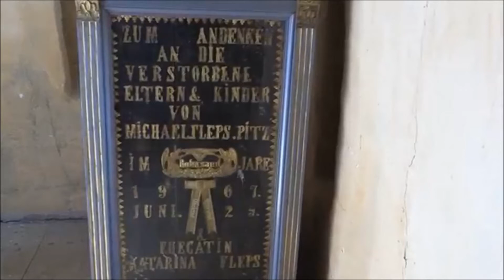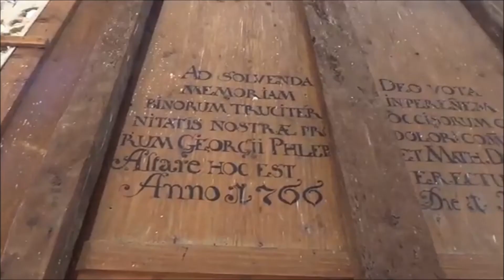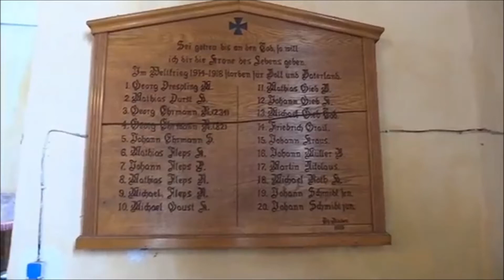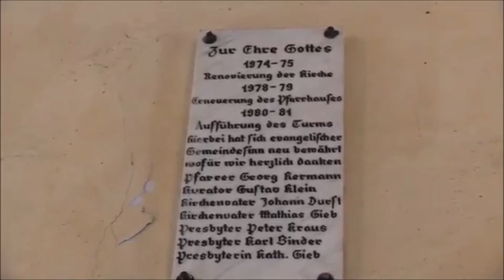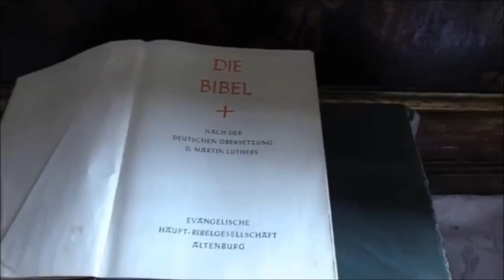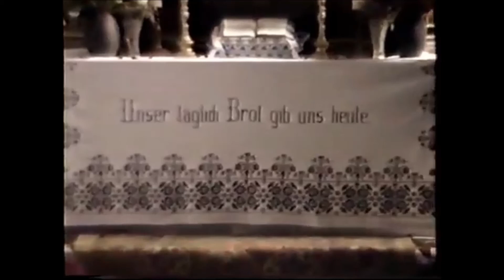Langenthal Evan. Kirche . In Bilder ( Valea-Lunga )